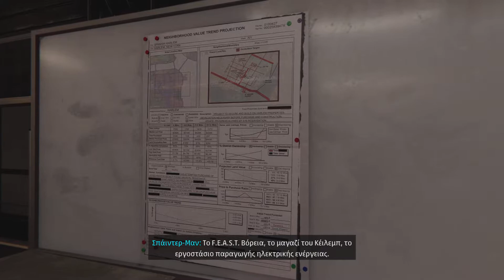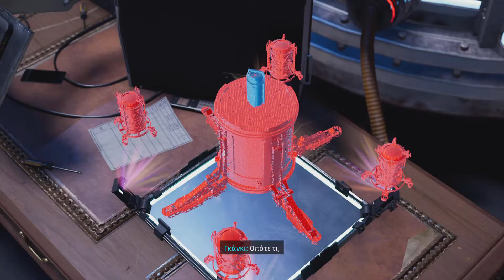Marvel's Spider-Man: Miles Morales στο ps5 μέρος 31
Σε αυτό το βίντεο συνεχίζω το Spiderman Miles morales στο ps5

Αφήνω link για το playlist του Spiderman miles morales